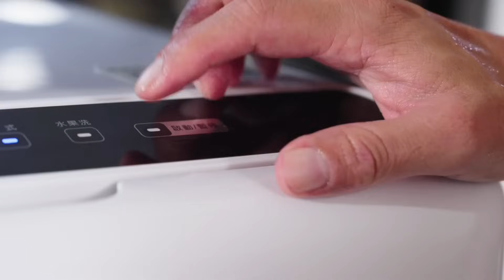在台北市可以住透天幹嘛住大樓✨開箱北市整棟160坪私人庭院大透天...台北房地產 北投 新莊 板橋 新店 大安 信義 林口參考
探索台北市心臟地帶的160坪大透天！私密庭院、生活品味大爆發✨ 這不僅是居所，更是一種生活品味的展現。影片中深度挖掘透天厝的獨特之處，以及社區提供的便利和生活品質。立即點擊觀看，一同感受城市居住的奢華與溫馨！🏡✨

住家廚餘超難處理？老公寓沒有廚餘回收區？還好有THOMSON智慧型廚餘處理機😍解決了好多人多年的困擾✨
智慧型廚餘處理機優惠7990元👇

這次法國湯姆森針對雙11又提供了超級優惠價，原價12900的掃地機器人，限時下殺3990元😱這台湯姆森掃地機器人，不只配備陀螺儀還可以使用APP控制路徑規劃，今年過年大掃除就靠它了😍優惠數量有限唷❤️

出國還好有這個旅遊翻譯神器😍原廠硬是提供比蝦皮還便宜的價格😍感謝原廠提供特別優惠價，有外籍看護也很適合唷👇